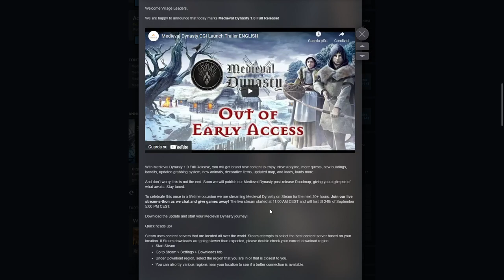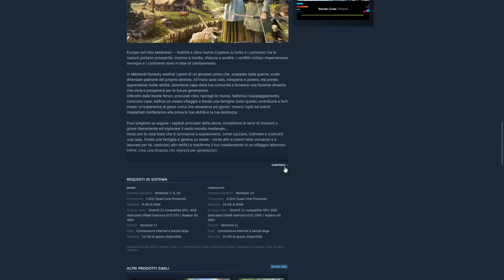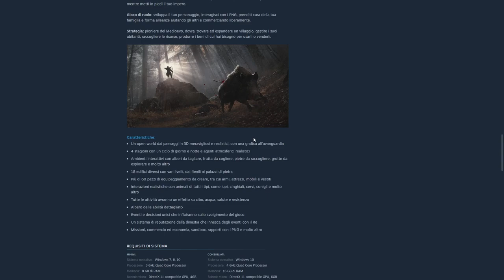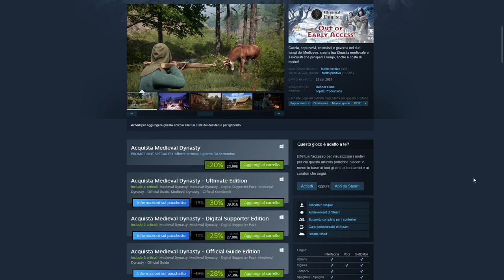News ▲ MEDIEVAL DYNASTY ESCE LA 1.0! [Gameplay ita]